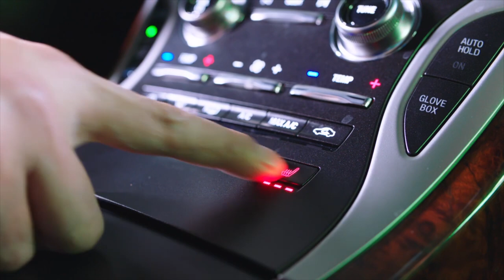【ENG DUBBED】Zhou Fang and Song Lin reconcile as before! [Love Designer 幸福触手可及]【China Zone-English】